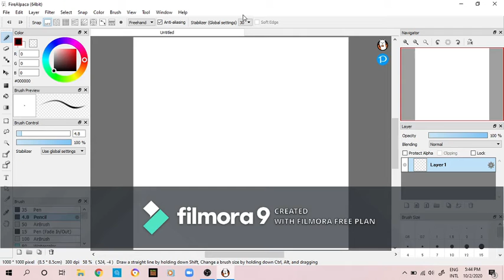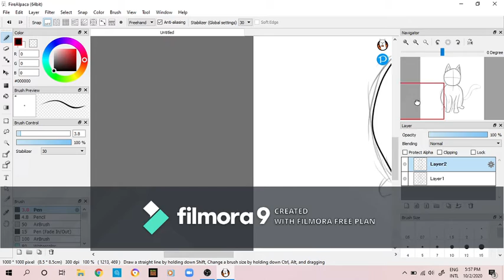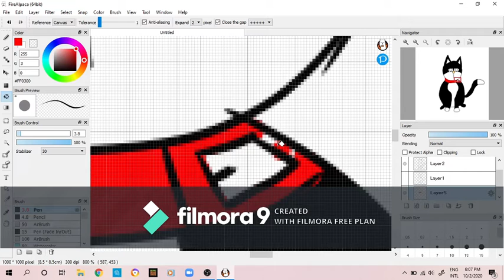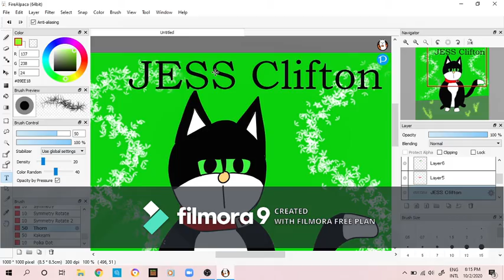Speedpaint Postman Pat's cat Jess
This is my own version of jess from postman pat he's very very cute and such a clever lad and can be mischievous all the time